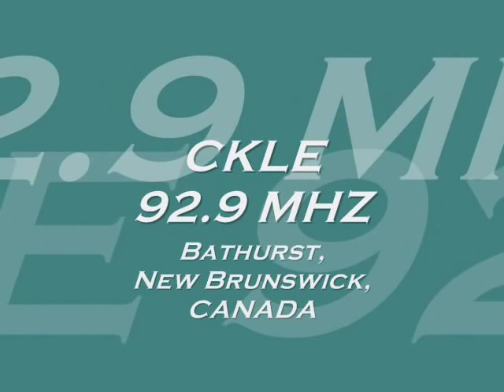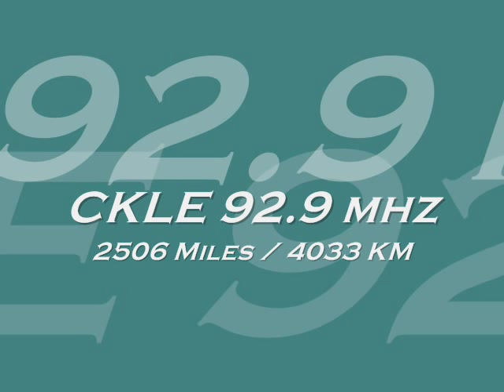Transatlantic FM DX 2003 - CKLE New Brunswick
CKLE 92.9mhz, Bathurst, New Brunswick, Canada, heard in Ireland via multi hop sporadic E.

June 26th 2003, around 1930 UTC.

Once in a lifetime opening!.